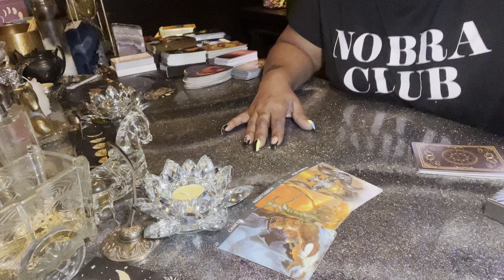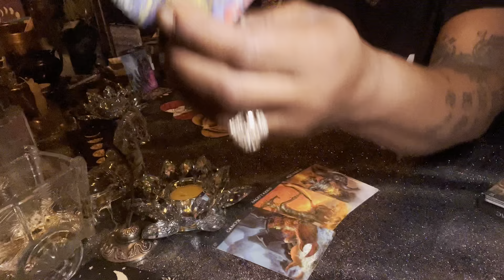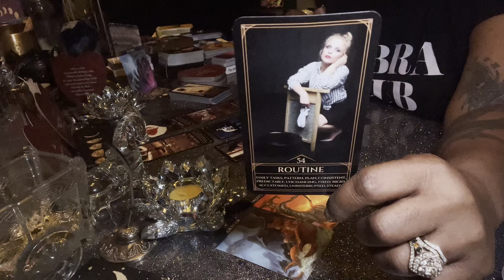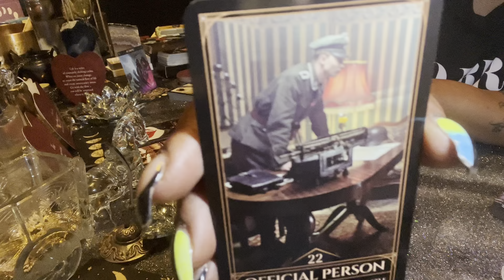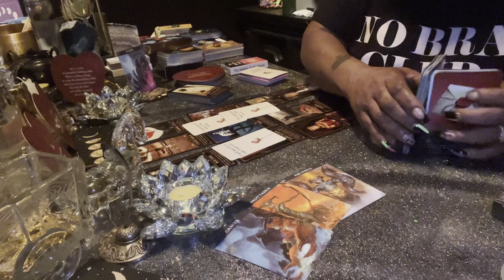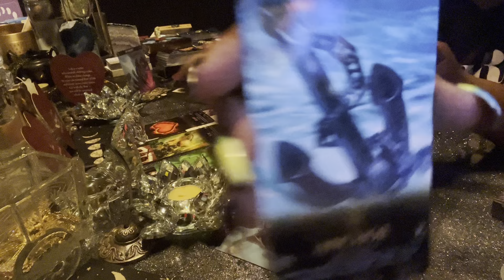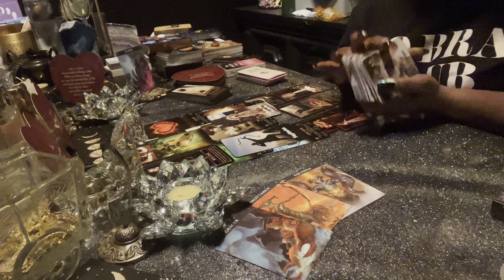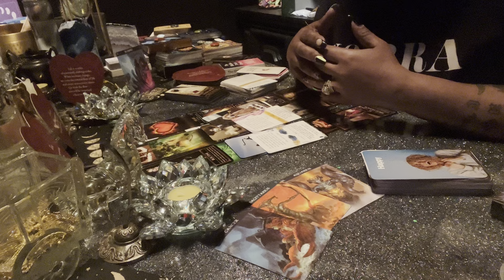♏️ Scorpio Tarot♏️: Out With The Old & In With The New… Secret Admirer. Loyalty & Happiness!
Secret Admirer Scorpio. You already know this person. The next move is yours.